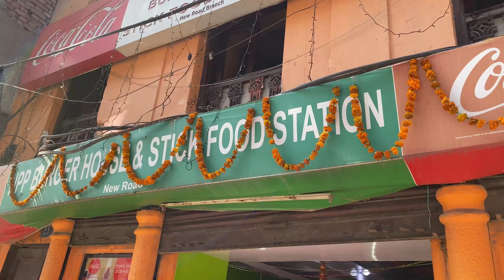Day out with my crazy babes✨||Foodhunt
Hi everyone!!
So here i am back with another vlog with my crazy friends😊 felt bit awkward at first but they were so supportive so it turnedout the best..we went to two different place to have our favorite foods..I hope you guys will enjoy watching it too.

Music Credit
Musician: Not The King
Musician: LiQWYD

About me
I am Amishi pandey from Nepal. I am 22 years old and student of Hospitality Management and i am here for body positivity...